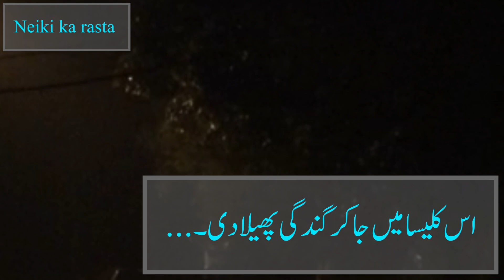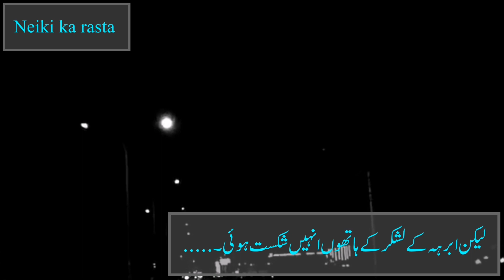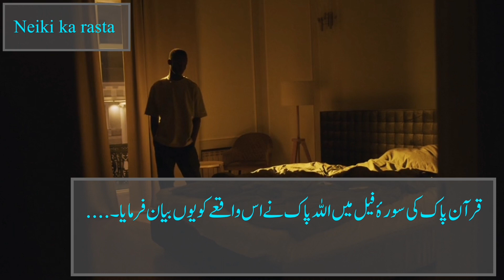abraha and ababil ka waqia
ashab e feel ka waqia
hazrat ibrahim ka waqia
abraha ka waqia
abraha ka lashkar